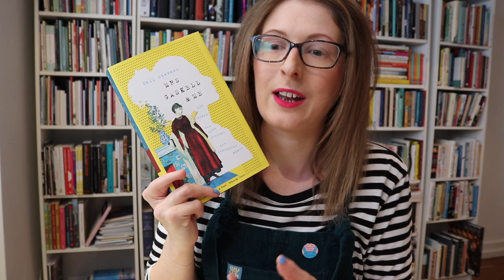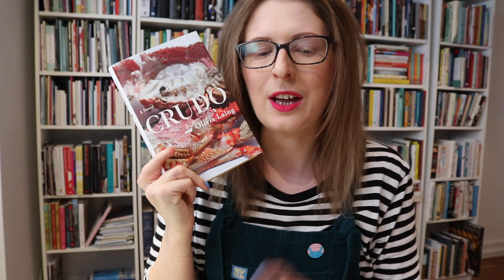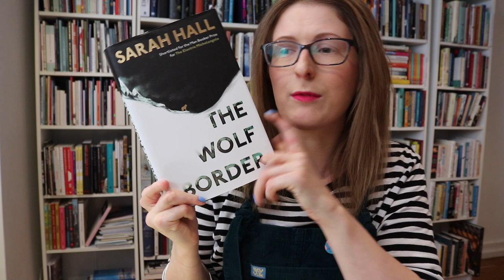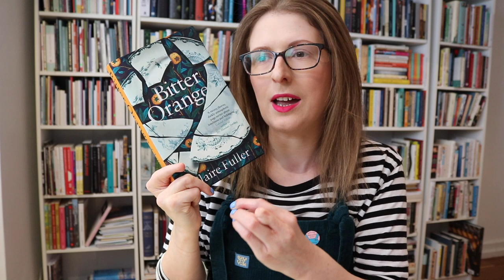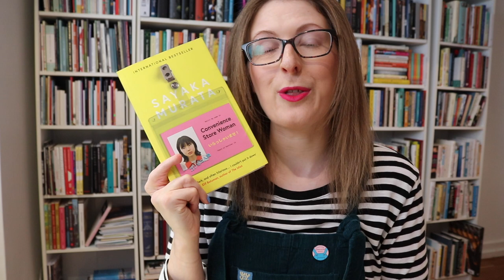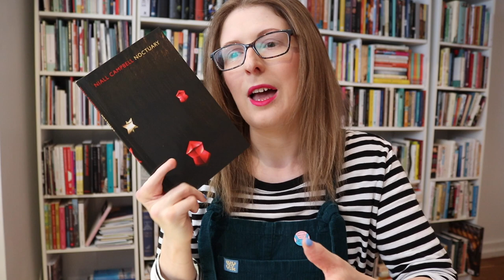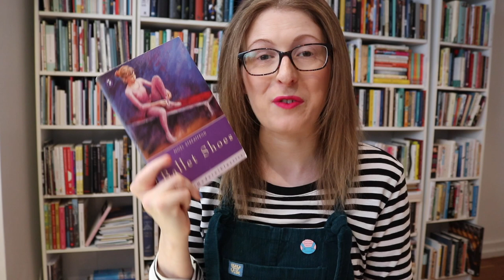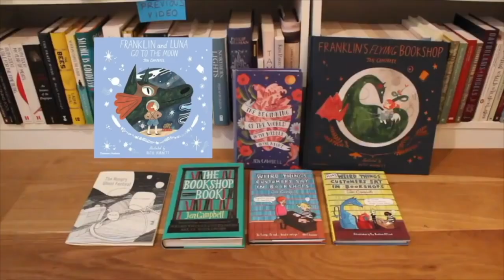If You Liked This... | Book Recommendations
Hello folks! Here are some book recommendations for you. Grab a cup of tea and pull up a seat. Click 'Show More' for links to everything mentioned. xx

The Faster I Walk the Smaller I Am by Kjersti A Skomsvold

On the House Upon the Dirt Between the Lake and the Woods by Matt Bell

Hello, my name's Jen. I'm an award-winning poet and short story writer. My short story collection 'The Beginning of the World in the Middle of the Night' is published by Two Roads, and my poetry collection ‘The Girl Aquarium’ is published by Bloodaxe. My children's picture book series, 'Franklin and Luna' is published by Thames and Hudson. I'm also the author of the Sunday Times bestselling 'Weird Things Customers Say in Bookshops' series, 'The Bookshop Book' and 'The Hungry Ghost Festival.'